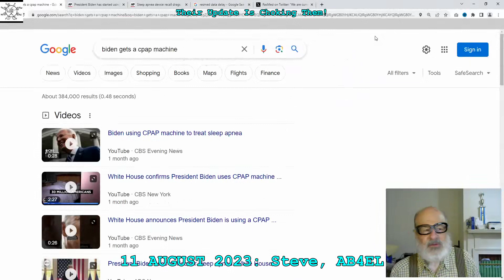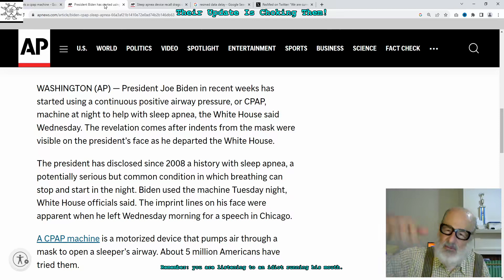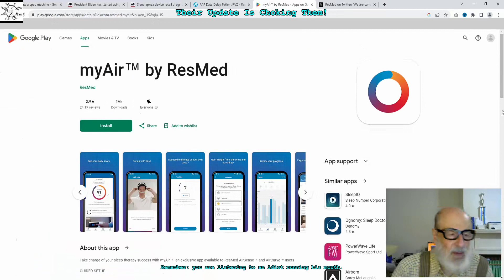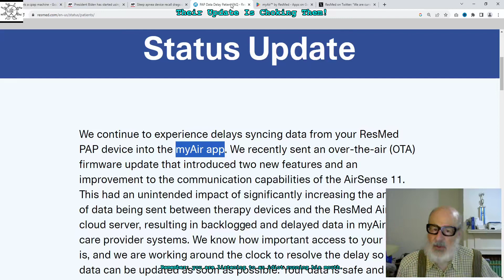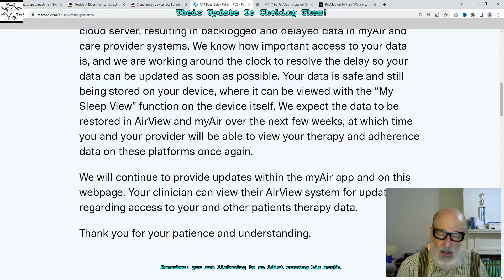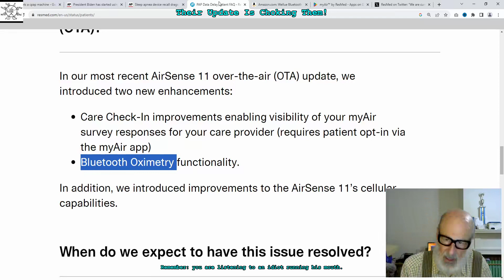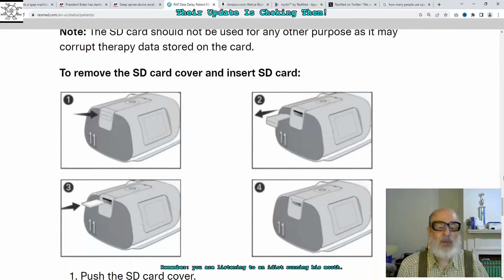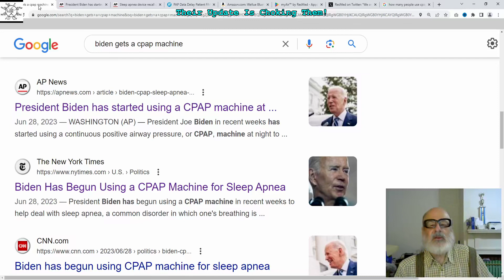Their Update Is Choking Them!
I used to be a software tester. I think these geniuses overlooked an important test to perform.
Folks" I'm just having fun at what these "experts" get themselves into!

Remember: you are listening to an idiot running his mouth.

[obs flip2 x265 ffmpeg irfanview]